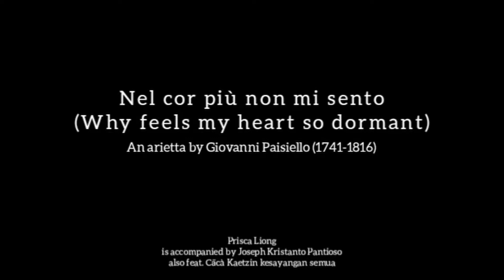Vorsingen di rumah aja 2021 #18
Vorsingen DiRumahAja​​​​ edisi ke 18 tahun 2021 kali ini menampilkan murid-murid dari kelas Joseph Kristanto, Evelyne, Bavo Sidharta